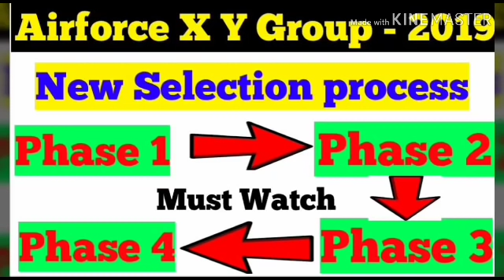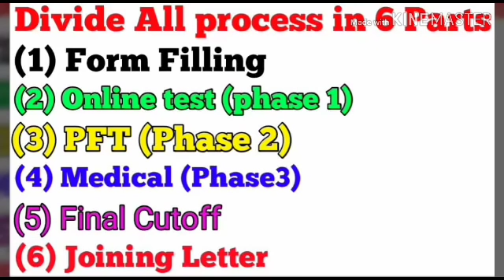Airforce X Y Group New Selection Process For Recruitment 2019-2020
Hello students today in this video I am providing you full new selection process of Airforce X Y group for 2019 recruitment as Airmen.I hope you will like my video.